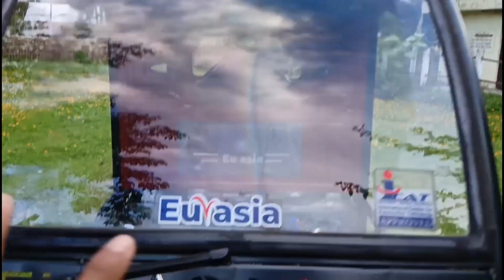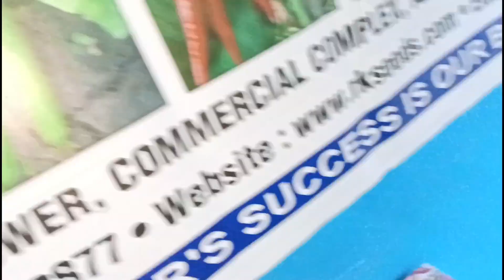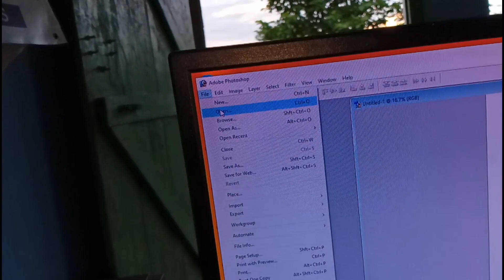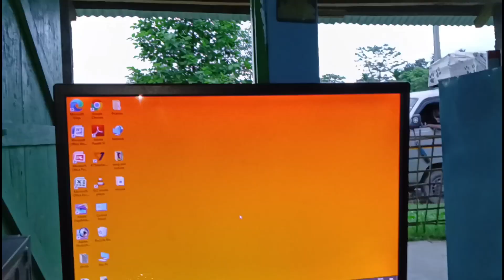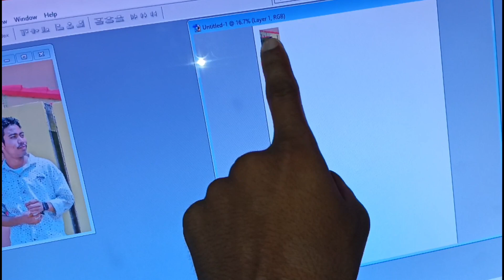বেটেৰী চলোৱা বাহিৰেও নতুন কাম আৰম্ভ 🤫